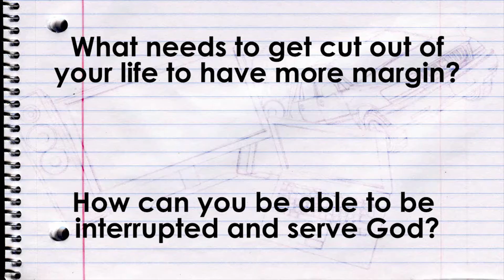Scheduling Margin // Scott Nelson // September 11, 2016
Covenant Grove is a church plant in northeast Modesto, on a mission to transform religious and irreligious people into Fully Devoted Followers of Christ. Join us on Sunday mornings at 9:00 and 10:45am, the address is 4825 Roselle Ave, Modesto. This ain't your mama's church!!